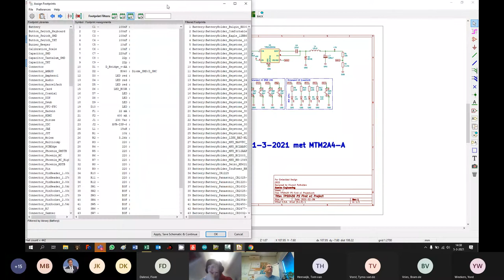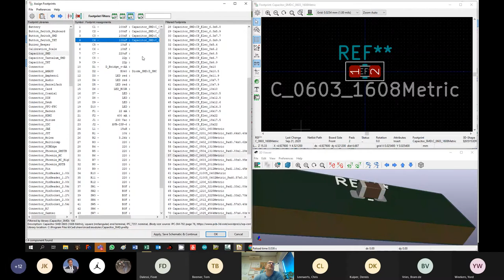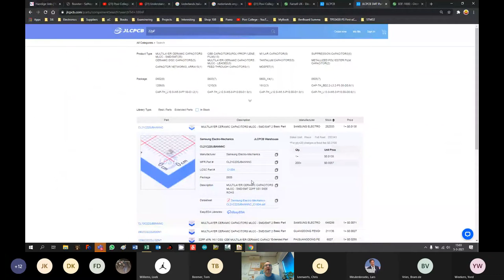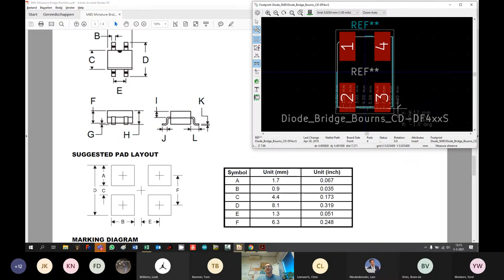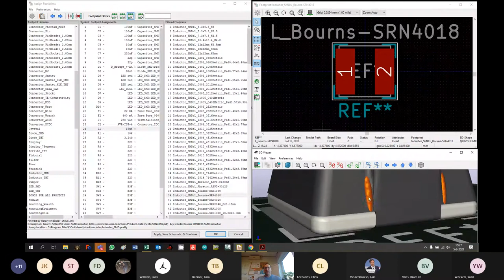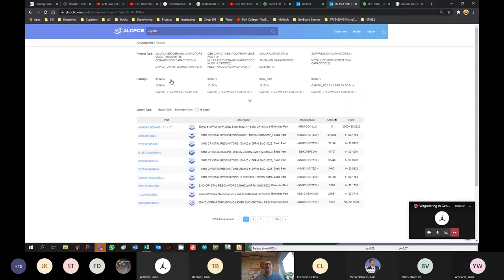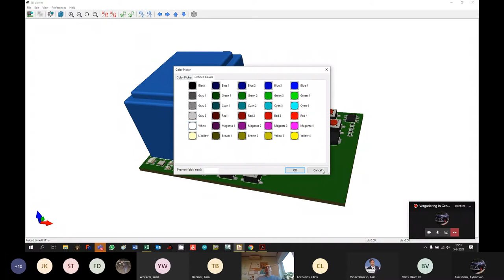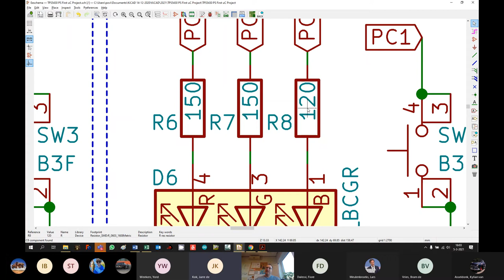#60 KiCAD for Embedded Design 5 - 3 - 2021